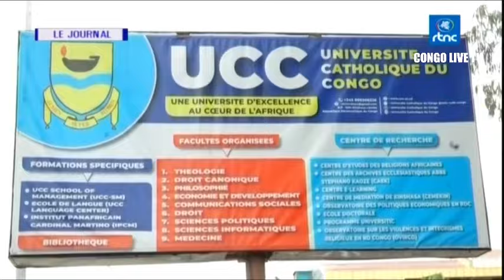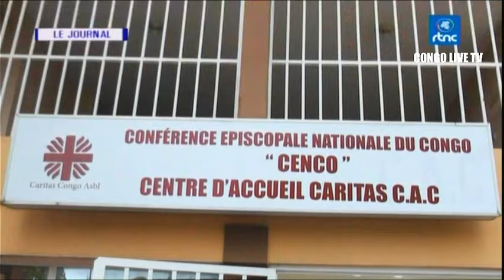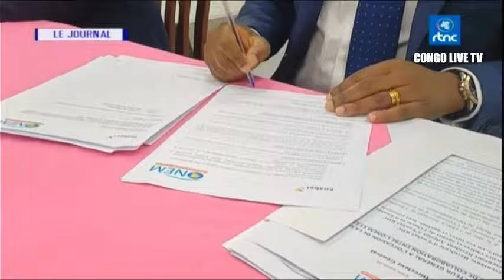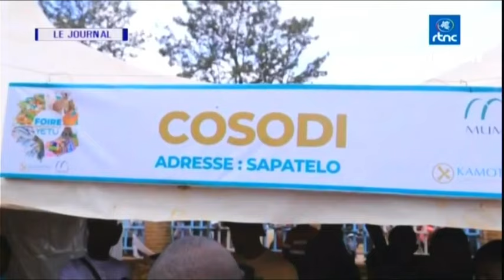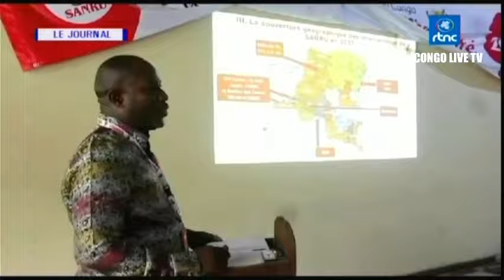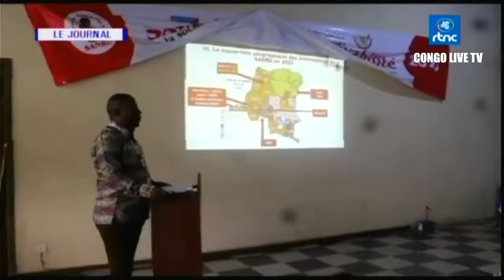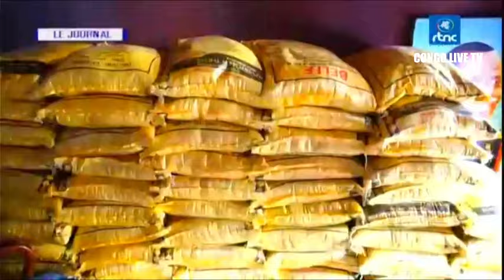🔴RDC : SUIVEZ LE GRAND JOURNAL DE CE SAMEDI LE 11.11.2023 RTNC EDITION 19H00